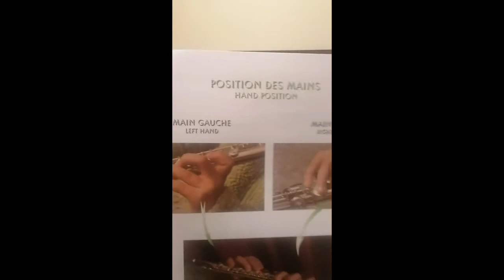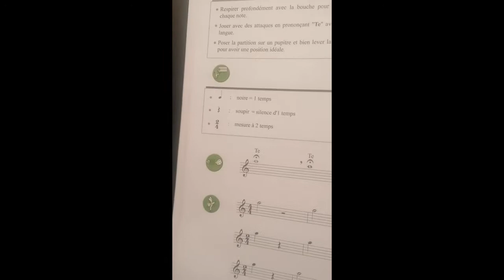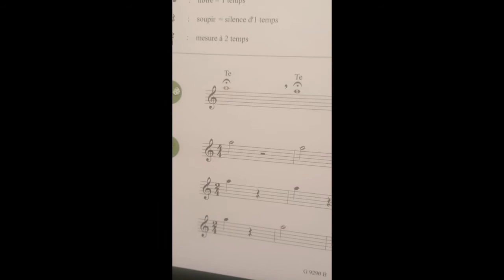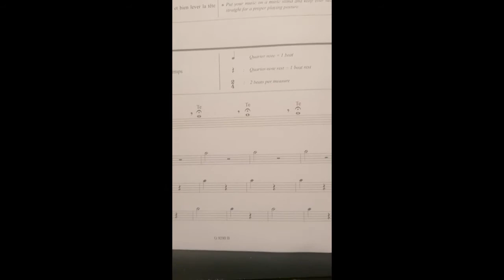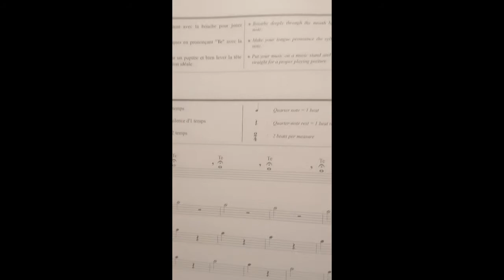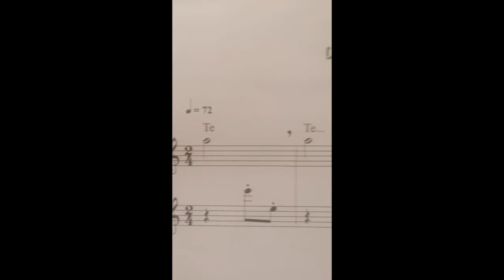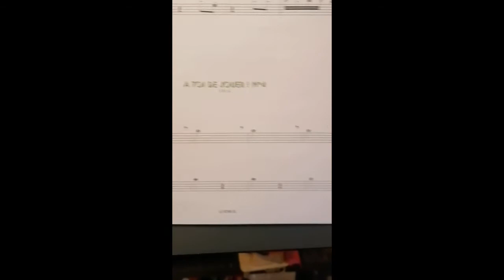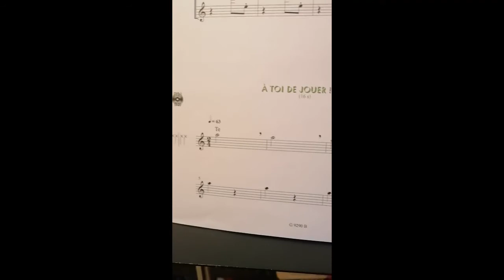Cours 7 - pour les débutants - pages 18 et 19 de la méthode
Cette vidéo s'adresse aux flûtistes débutants du conservatoire de la CCTNP et de l'école Harmonia